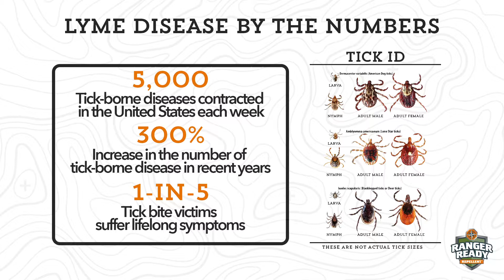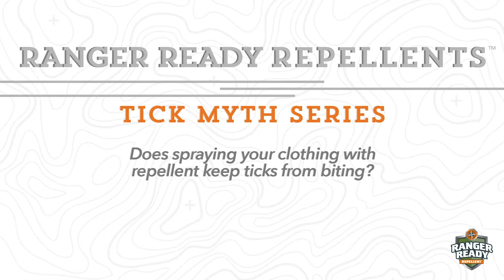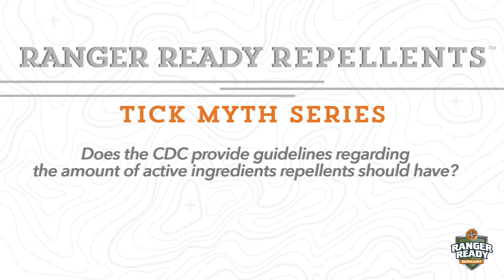Tick Myth Series: Picaridin Insect Repellent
WHERE TO WATCH OUT FOR TICKS

While mosquitos and biting flies seem impossible to avoid in the summer months, ticks are much more inconspicuous and require a watchful eye. During the peak months, an average of 5,000 people will contract Lyme disease or another tick-borne illness per week. And kids are just as susceptible as any adult, if not more, to contract tick-borne illnesses.

While tick season occurs during the warmest months of the year, it’s possible to get bitten by a tick year-round – especially in the coastal Northeast and mid-Atlantic states.

Ticks are commonly found in tall grass, leaf piles, wood piles, and beach grass. So, take extra precautions when taking children to brushy and wooded areas, like during camping, picnics, hiking, and fishing.

WHAT’S THE BEST TICK REPELLENT FOR KIDS?

When it comes to bug spray, there are typically three options: natural DEET alternatives, DEET, or picaridin. The most common natural bug spray is oil of lemon eucalyptus, which does not offer any tick protection. It only protects against mosquitos for up to 6 hours, and is not recommended for children under the age of three.

DEET is a neurotoxin (toxins that are destructive to nerve tissue) that is absorbed into the skin at a rate of 18% - much higher than alternatives like picaridin. Picaridin is absorbed at a lower rate of 6% and it is not a neurotoxin. Additionally, DEET protects against ticks for only 8-10 hours whereas Picaridin protects against ticks for 12 hours.

Is DEET safe for kids? While DEET can be applied to children as young as two months old, the fact that it’s a neurotoxin means it is not recommended to be regularly used on children or adults of any age.

Picaridin is safe for kids older than the age of one, and even safe to apply during pregnancy and breastfeeding. Picaridin 20% protects against ticks for up to 12 hours, giving it a longer period of effectiveness than any other tick repellents. Picaridin is a CDC-recommended active ingredient for tick repellents and it’s registered with the EPA, unlike natural tick repellents. It’s much safer, more effective against ticks, and just as effective - if not more effective - than DEET-based bug sprays to prevent bites from mosquitos and other biting insects.

Read our full review of the best tick repellents for the entire family.
OTHER WAYS TO PROTECT KIDS FROM TICKS AND LYME DISEASE

Applying a body-worn tick repellent is the first step to keep children safe while spending time outdoors, but there are additional precautions parents can take to ensure their kids are fully protected from tick bites this summer.

Wearing light colored clothing outside will make it easier to detect ticks on their body. After coming inside, remove their clothing and put the clothing straight in the dryer at a high temperature for 10-15 minutes to kill any ticks. Make sure to include all pieces of clothing - ticks can hide anywhere.

Always perform a tick check upon getting home, too. Pay close attention to their hair, behind and in their ears, under their arms, around their waistline, and behind their knees. Also, check all pets for ticks regularly. Children can also receive a tick from a house pet that contracted one from outside.

If a tick is found on your child’s body, don’t panic. Follow our guide for safe tick removal and getting the tick tested for Lyme disease and other tick-borne diseases.

While ticks are a risk all year long, parents need to take extra precautions to protect their families in the warm, summer months. Follow these tips and keep an effective, kid safe tick repellent on hand at all times.